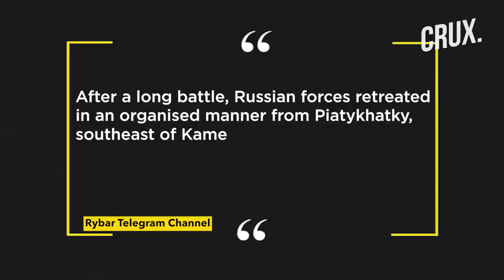Russia Denies Ukraine Gains In Zaporizhzhia, Zelensky Says "Not a Single Patriot Destroyed"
Russia's Defense Ministry has dismissed claims that Ukrainian forces liberated the village of Piatykhatky in Zaporizhzhia Oblast on June 18. Earlier, Russia-installed head of Zaporizhzhia said Ukrainian forces took control of Piatykhatky, despite enormous losses in 'wave-like' offensives. Ukraine claims its air force carried out 14 airstrikes in the last 24 hours, destroying two anti-aircraft missile systems.

Meanwhile, A fire erupted at the construction site of a military hospital in the Russian city of Bryansk, 150 km north of Ukraine, as per TASS news agency. Ukrainian President Zelensky denied that any of the Patriot anti-missile defences had been destroyed in recent fighting. Zelensky said the Tavria, or southern front, was "the most brutal" and praised Kyiv’s forces for "very effective" repelling of assaults near Avdiivka.

Video: AP/AFP/Reuters/Twitter

0:00 - Introduction
0:23 - Russia Denies Kyiv Liberated Zaporizhzhia’s Piatykhatky Village
1:31 - Fire at Military Hospital Construction Site in Russia’s Bryansk
3:16 - Zelensky Says “not a Single Patriot Has Been Destroyed”

n18oc_world      n18oc_crux